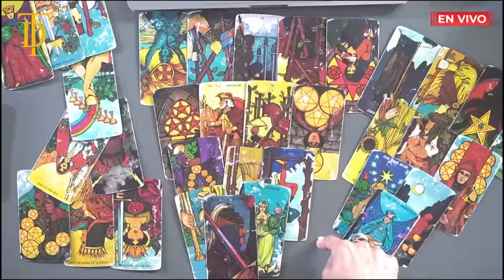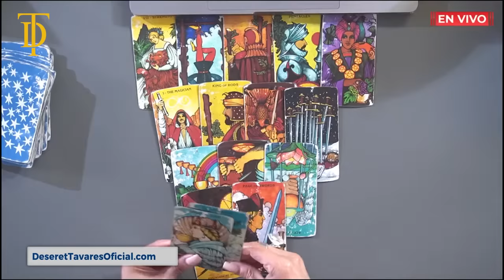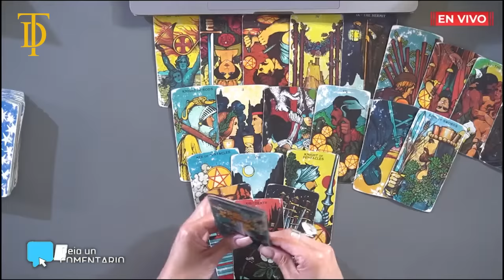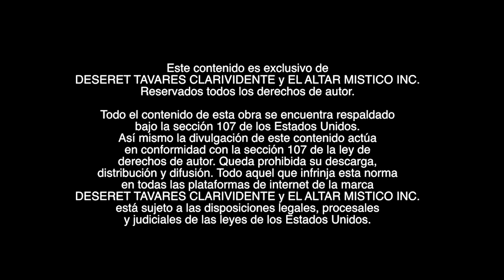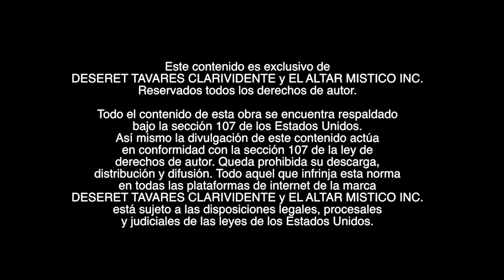Desglosando lo que viene para la humanidad con Deseret Tavares